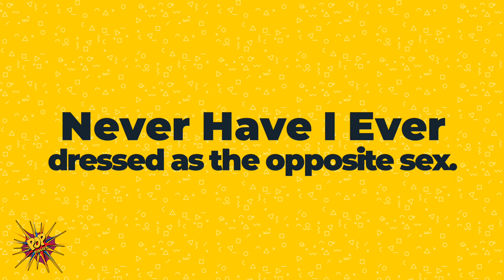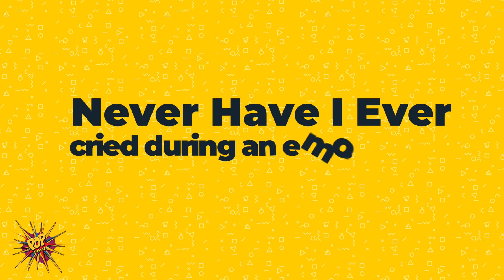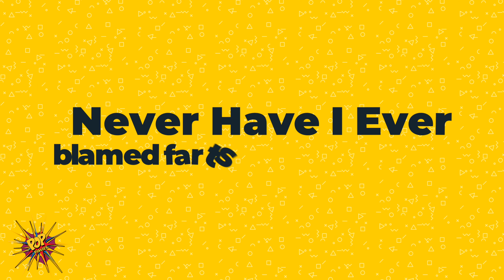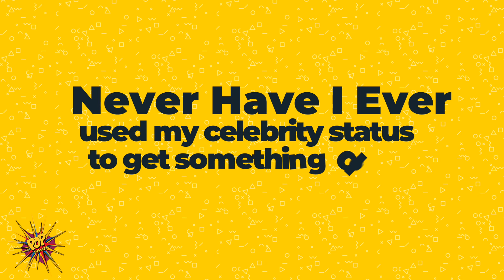Ravi Dubey Plays 'Never Have I Ever' With Popdiaries | Exclusive Interview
RaviDubey, from becoming one of the most popular and cherished Telly star, to becoming the most coveted JamaiRaja across the nation, Ravi Dubey has definitely become a sensation for his sweetness, his manliness and his talented set of skills. From acting to singing to dancing to production and now also moving onto the digital space to show-off his skills, Ravi Dubey is back to make his fans go cray-cray! However, seems like Ravi is also a PRO at games and here's proof as he plays 'Never Have I Ever' with Popdiaries, Exclusively!